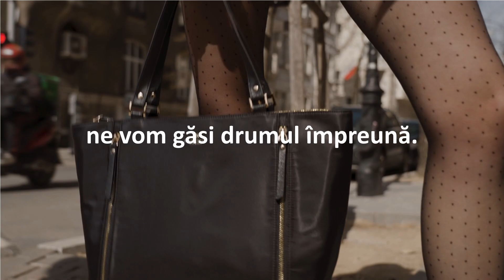Creează-ți un cont Oriflame și bucură-te de colecția URBAN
Ți-ar plăcea să lucrezi de oriunde vrei, oricând vrei? Creează-ți un cont Oriflame și bucură-te de colecția URBAN!

Fii la curent cu noutățile din lumea frumuseții - urmărește-ne și pe